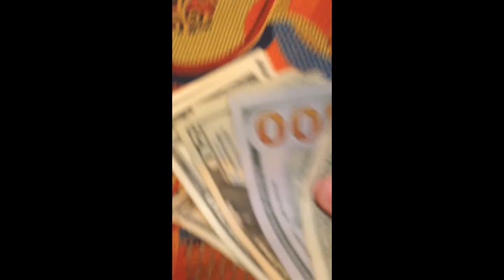Hercules' House: Team Vlog Pt. 13 (Foxwoods Casino)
"Rap Reviewin, Jokin N' Foolin & Cognac Abusin." Twelfth Installment. 'Foxwood Casino'.